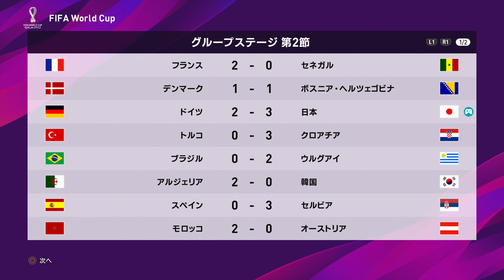【ウイイレ2020】日本代表でW杯優勝目指す！#2【たいぽんげーむず】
MusMus
甘茶の音楽工房
On-Jin ～音人～
こんとどぅふぇ HiLi
H/MIX GALLERY